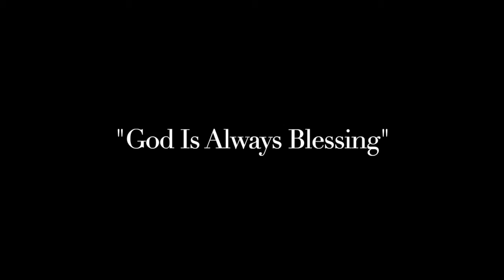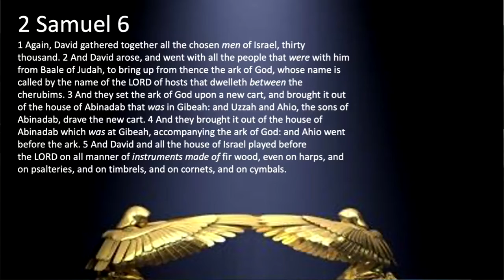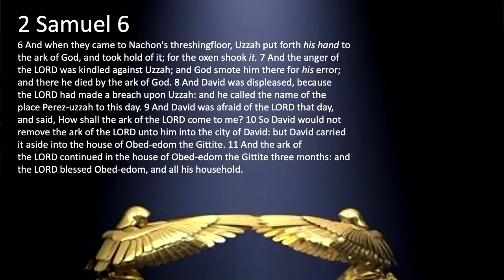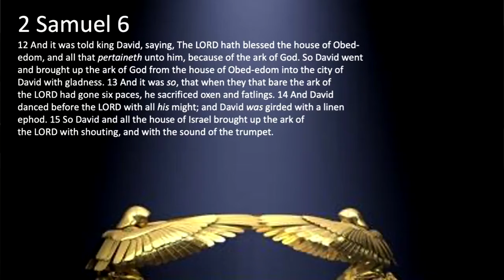Zion Memorial Missionary Baptist Church July 25, 2021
God Is Always Blessing; 2 Samuel 6:1-15